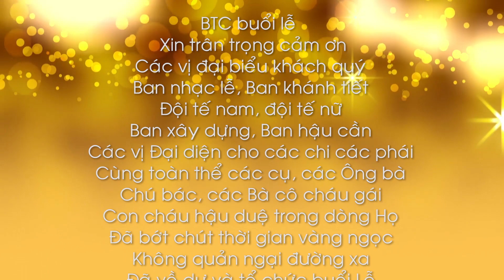Lễ Khánh Thành Từ đương họ Phạm Xuân Lạc HD 02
xóm Xuân Tiên - Giao Xuân - Giao Thủy Nam Định